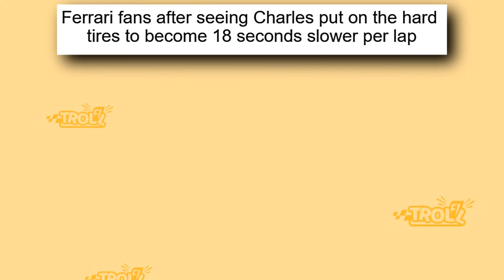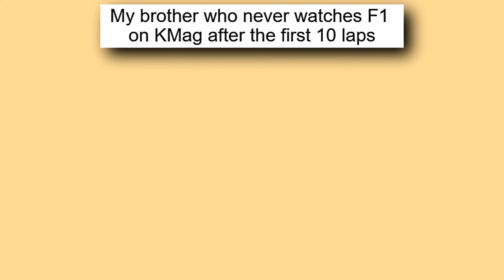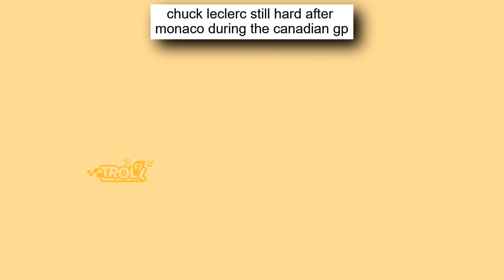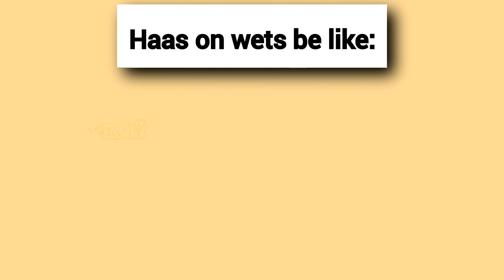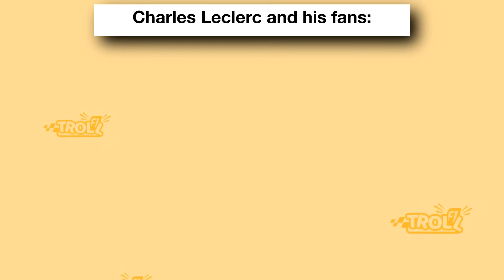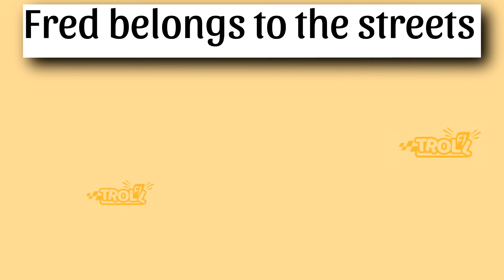Best Troll F1 Memes v246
In this video you'll see F1 memes about Canadian Grand Prix, Canada Strategies, Ferrari Double DNF, F1 2024 Season, F1, Hamilton & Verstappen, Leclerc and Ferrari and many more!